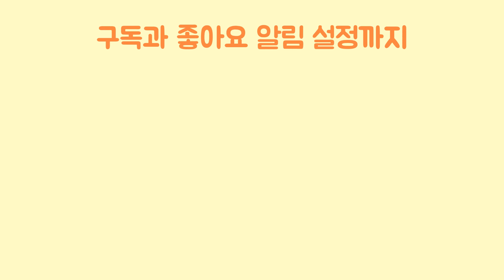[STAYC] 스테이씨 수민 방송 사고(?) 2 ㅋㅋㅋ｜Sumin's live accident(?) 2ㅋㅋㅋ｜秀珉的放送事故 2ㅋㅋㅋ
안녕하세요,아이사탕~SWITH_CANDY 입니다 🍭🍭반갑습니다
Hello. I’m ISAtang~ SWITH_CANDY🍭. Nice to meet you!
哈囉~我是璦莎糖🍭~ 很高興見到你